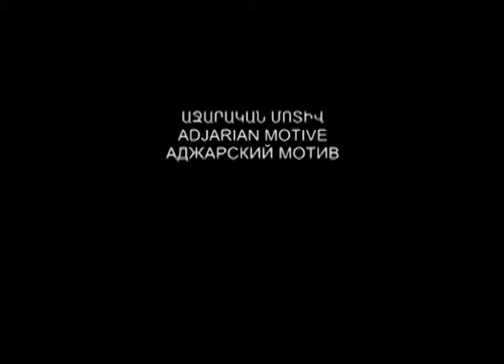Sergey Kojanyan - Adjarian motive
И корова тоже хочет загорать

Произведение «Sergey Kojanyan - Adjarian motive» созданное автором по имени Sergey Kojanyan, публикуется на условиях лицензии Creative Commons «Attribution-ShareAlike» («Атрибуция — На тех же условиях») 4.0 Всемирная.